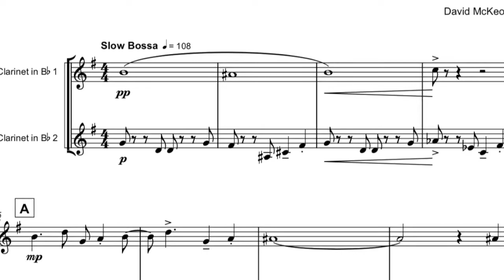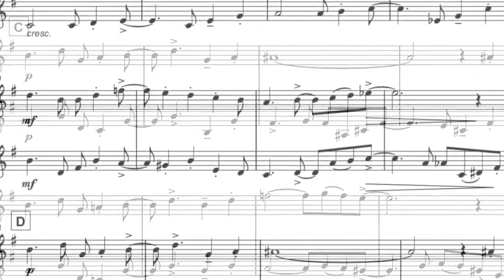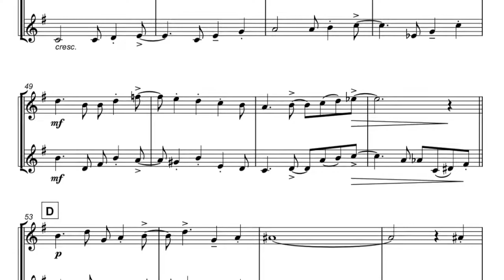Amor, for Clarinet Duet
You can download and play this beautiful arrangement of Amor

Amor, (Portuguese for Love), is an exciting original composition by David McKeown, arranged as a duet for two Clarinets, and is one of series of pieces celebrating Love in different languages around the world.

This duet is based on the Brazilian style of Bossa Nova which evolved in Rio de Janeiro during the late 1950s. Bossa in its purest form is lyrical song accompanied by nylon-stringed guitar. The rhythm derives from Samba but is played at around half tempo. The harmony is often complex and influenced by jazz; indeed it was the collaboration between guitarist João Gilberto and American Saxophonist Stan Getz that led to the huge international popularity of Bossa Nova in the 1960s and beyond.

If you play to an intermediate standard and upwards, then you and your audience will enjoy this piece. Rhythms should be lightly articulated, the melody should always flow, and following the articulation in the score will help convey the style. Amor has a performance time of around three minutes.